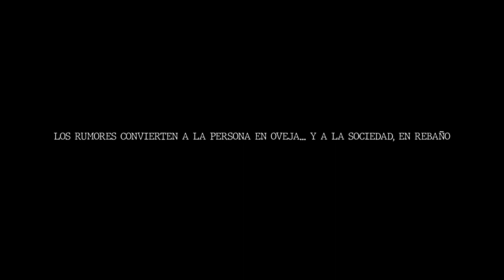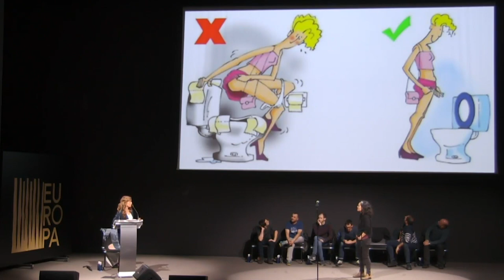Zurrumurruen aurkako bertso-saioa. 2018-12-18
Bideoan, 2018ko abenduaren 18an Gasteizen ospatutako zurrumurruen
aurkako Bertso-saioa jaso da. Estereotipoei aurre egiteko helburuarekin
Aitor Mendiluze, Aitor Sarriegi, Amets Arzallus, Beñat Gastelumendi,
Igor Elortza, Mailaen Lujanbio, Sustrai Colina eta Unai Agirrek parte
hartu zuten eta 500 pertsona baino gehiago bertaratu ziren.

El video recoge el Bertso-saio Antirumores celebrado en Vitoria-Gasteiz
el 18 de diciembre de 2018 con la participación de Aitor Mendiluze,
Aitor Sarriegi, Amets Arzallus, Beñat Gastelumendi, Igor Elortza,
Mailaen Lujanbio, Sustrai Colina y Unai Agirre, con la finalidad de
combatir estereotipos y con la asistencia de más de 500 personas.